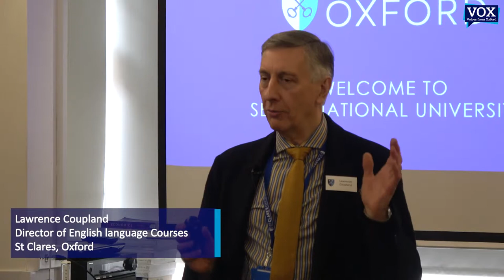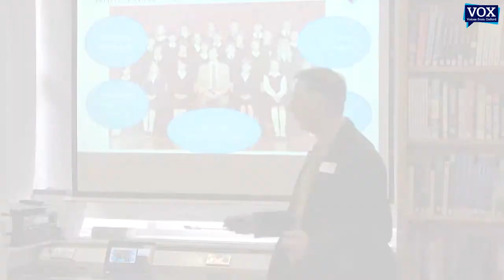From SNU EPM Team to Oxford University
Prof Chang Woo Park from the Engineering Department of Seoul National University leads a delegation of fellow academics and industry professionals to the University of Oxford. Specialising in Engineering Project Management, they attended a series of talks, lectures and seminars from distinguished professors from the University of Oxford. These included: a roundtable discussion hosted by Corpus Christi College President Prof Steven Cowley, with VOX Editors Prof William James and Prof Denis Noble; a talk on Brexit at Mansfield College with Prof Paul Flather; one on startup companies with Prof Hagan Bayley; a lecture on Leadership and Management by Lawrie Coupland; and a tour and visit to the Said Business School hosted by Prof Colin Mayer. The SNU delegation also experienced the atmosphere and some sights from around the University of Oxford.